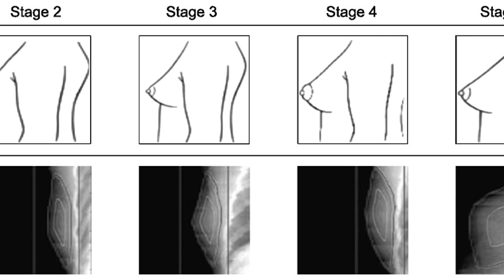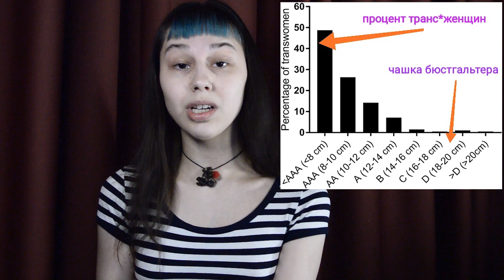Гормоны и рост груди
В этом ролике я хочу поговорить на тему роста и развития молочных желёз у людей, проходящих феминизирующую гормональную терапию. Уточню, что в данном видео речь идёт о тех из вас, кто начинает свою терапию в постпубертатный период, так как это является более распространённой ситуацией. Также я расскажу о том, чего можно ожидать, и поделюсь своим опытом в этом вопросе.

Источники, использованные при подготовке видео (все англоязычные)

1) - Развитие молочных желез у трансгендерных женщин после 1 года гормональной терапии эстрогенами: результаты проспективного многоцентрового исследования, 2017 г.)

2) (статья, обобщающая результаты этого исследования)

3)
(ветка, обсуждающая имеющиеся исследования о развитии груди, со ссылками)

4) (выдержки из исследований со ссылками на оригиналы)

5) - Факторы, предсказывающие потребность в маммопластике и сравнение побочных эффектов различных режимов гормональной терапии у трансгендерных женщин, 2012 г.

6) - Эффективность и безопасность индуцирования пубертата при помощи терапии 17-бета-эстрадиолом у трансгендерных девочек, 2017 г.

7) - Эндокринология, трансгендерный аспект, 2018 г.

8) - Различия в размерах груди у цисгендерных женщин и трансгендерных женщин, проходящие терапию эстрогенами, в контексте последующей увеличивающей маммопластики, 2019 г.

9) - Увеличивающая маммопластика у трансгендерных женщин: технические соображения и результаты, 2019 г.

10) - статья, написанная трансгендерной женщиной, с подборкой фотографий груди, развившейся в результате феминизирующей ГТ